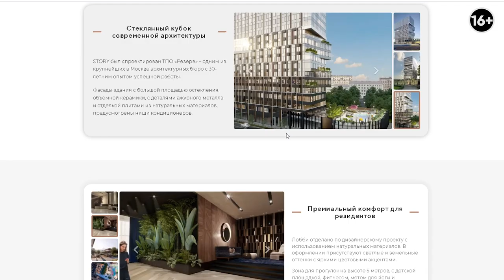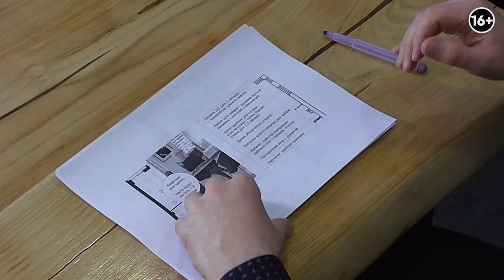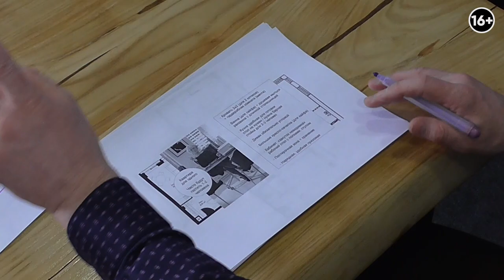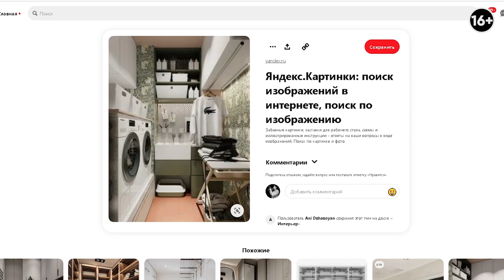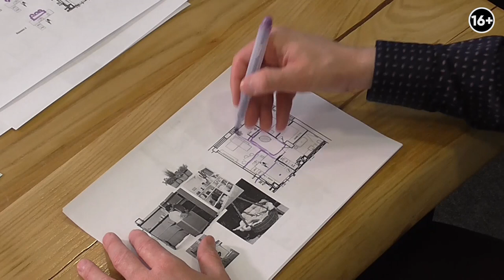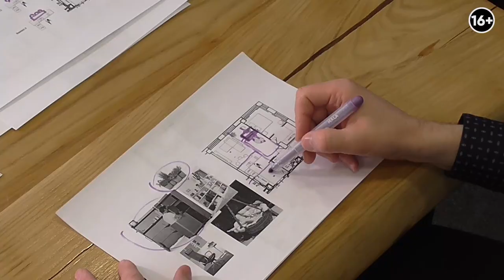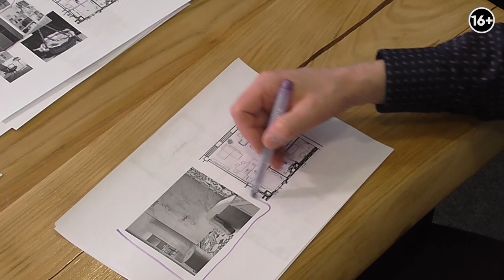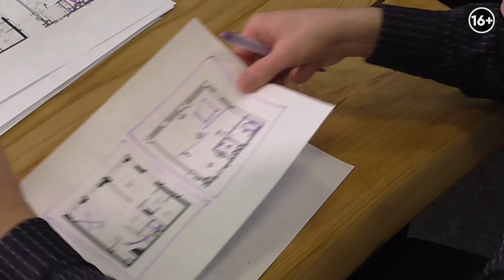Квартира для одного! Разбираем апартаменты в ЖК Story: в чем плюсы апартаментов? Планировка однушки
Приветствую на канале! Меня зовут Иван Безруков, я дизайнер и руководитель студии Градиз интерьер. В этом выпуске проведу вам экскурсию ЖК Стори. Посмотрим, какие однокомнатные квартиры нам предлагают новостройки.

Большая удача для нас в том, что ЖК Story заявляет о своих квартирах, как о апартаментах, и это развязывает нам руки. Дело в том, что на планировку апартаментов не распространяются требования ЖК рф, а значит, мы можем бесконечно менять местами жилые и хозяйственные помещения, по своему вкусу. Тогда как планировка квартиры облагается множеством запретов. Так что в этот раз оторвёмся по полной, чтобы однокомнатная квартира превратилась в воплощение мечты.

Подробнее в видео:
0:00 Идеальная планировка
1:29 Обзор квартиры.
6:07 Дизайн маленькой квартиры.